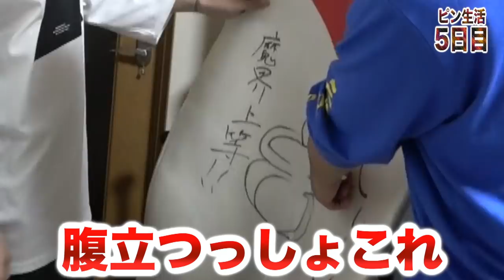【アホの極み】1週間ボウリングのピン生活が羞恥の塊www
★再生リスト